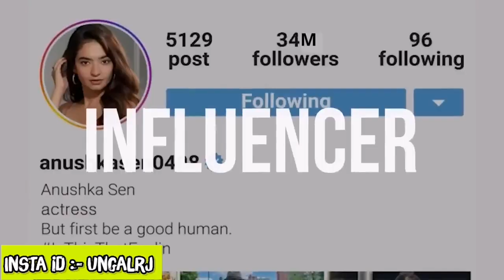Indian🇮🇳girl in korean movie & drama📺omg! | Big chance to join korea😳how? | Ungal rj